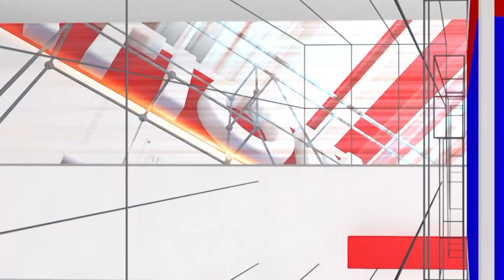Lawyer Renuka : If the police has not lodged an FIR, can a case be filed in the court? | National TV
Lawyer Renuka: ಪೊಲೀಸ್ರು FIR ಮಾಡಿಲ್ಲ ಅಂದ್ರೆ ಕೋರ್ಟ್ ನಲಿ ಕೇಸ್ ಹಾಕಬಹುದ..? | Law Point | National TV

 / nationaltvn.  .